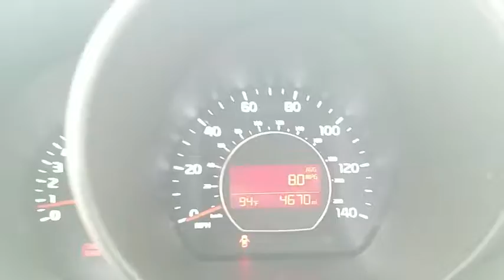2017 Kia Soul Jacksonville, Arlington, Orange Park, Nocatee, Palencia, FL H7420761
Bright Silver Used 2017 Kia Soul available in Jacksonville, Florida at Coggin Toyota (Ave). Servicing the Arlington, Orange Park, Nocatee, Palencia, FL area.

Recent Arrival! Priced below KBB Fair Purchase Price! Odometer is 6672 miles below market average!I4 6-Speed Manual 30/24 Highway/City MPGAwards:* JD Power Initial Quality Study (IQS) * 2017 KBB.com 10 Coolest New Cars Under $18,000 * 2017 KBB.com 10 Most Awarded Brands